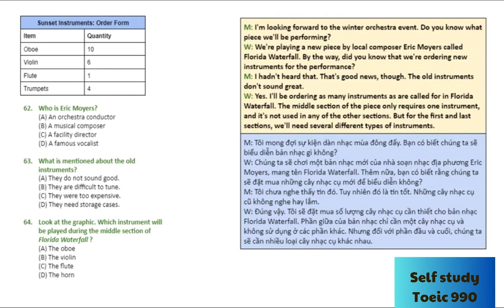TOEIC Listening 2023 Part 3 Vol 2 62 64